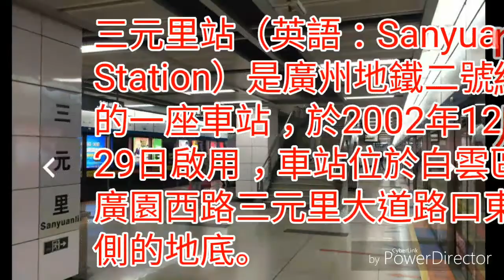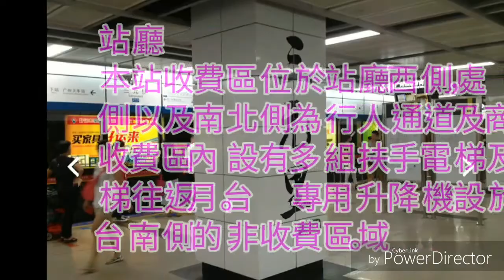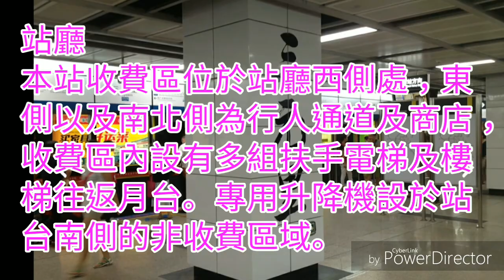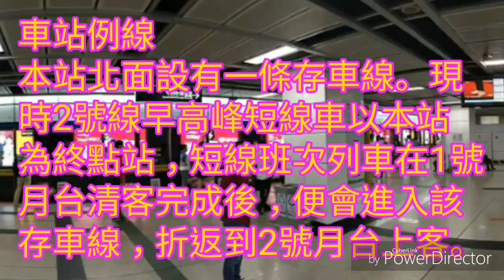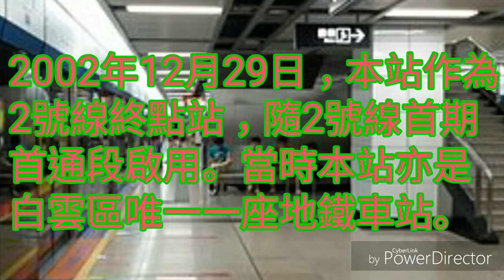廣州地鐵站站講 EP33-三元里站